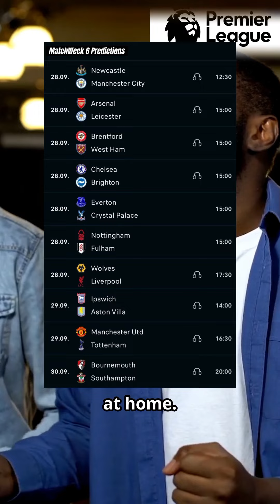English Premier League MATCHWEEK 6 Score Predictions, Tips & Analysis | Epl Betting tips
EPL SCORES PREDICTIONS for matchweek 6

Welcome to MelphTips, your premier source for football betting predictions, Navigating the world of sports betting can be daunting without professional insights, which is why MelphTips delivers betting predictions and tips. Our expertise extends across all major betting platforms, including Betway, Sportybet, 1xbet, Stakes etc.

Tune in to this video for comprehensive football predictions & guides. Whether you're seeking free ticket odds tips, Prediction guides or reliable bet predictions, MelphTips has you covered.